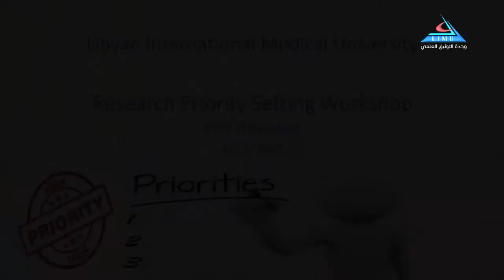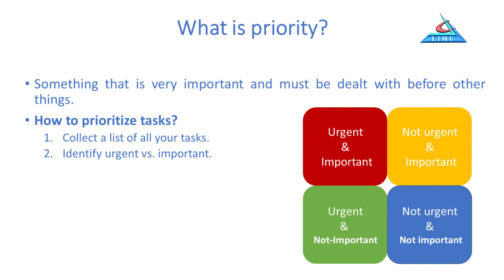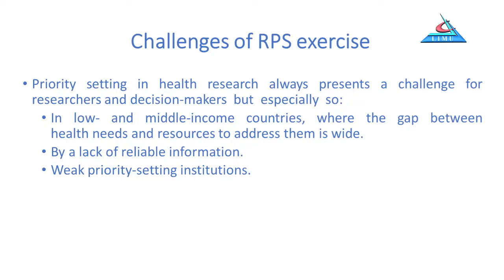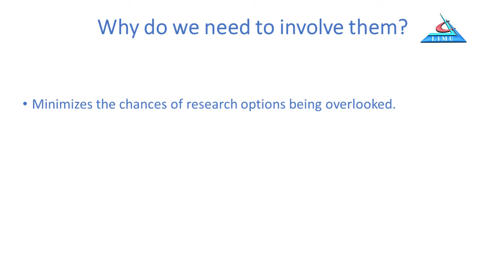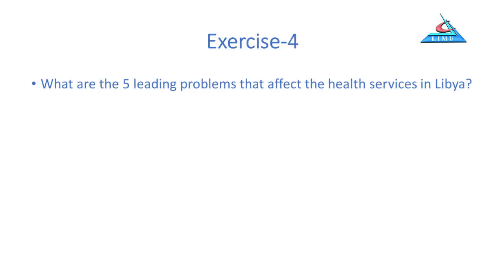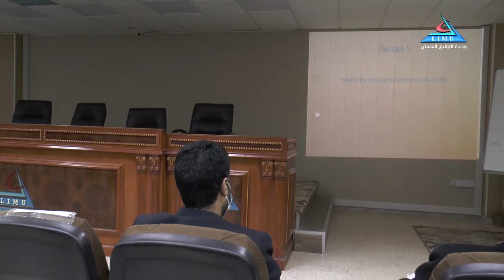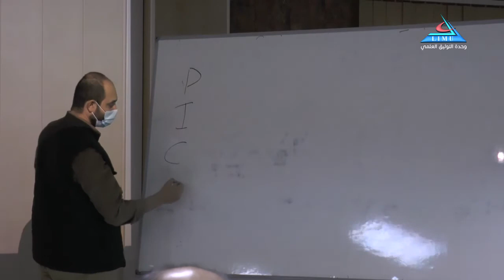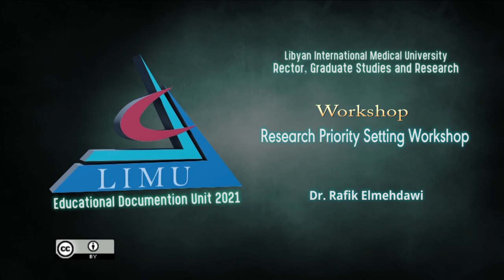Workshop Research Priority Setting Workshop Dr Rafik Elmehdawi